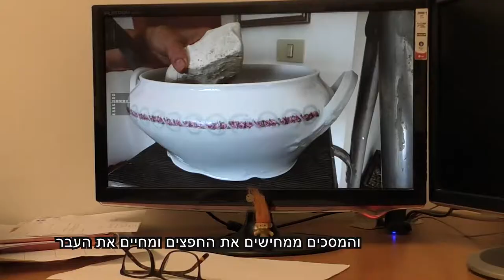ספורים מתקופת האבן